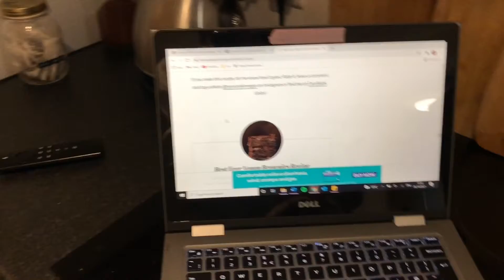another halloween vlog👻 decorating, and pumpkin carving | lily rose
another halloween vlog👻 decorating, and pumpkin carving | lili

my instaaa: @lilyaayling